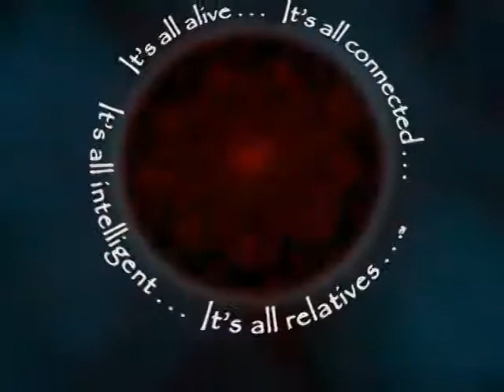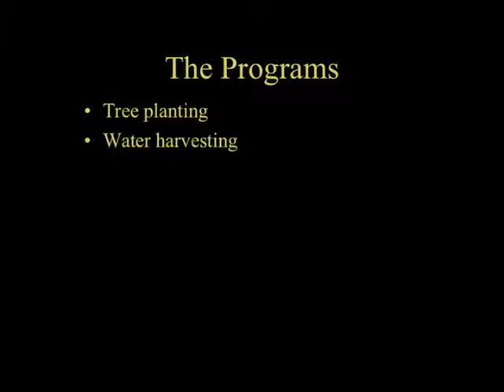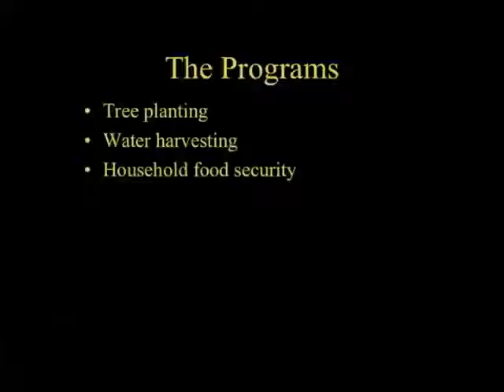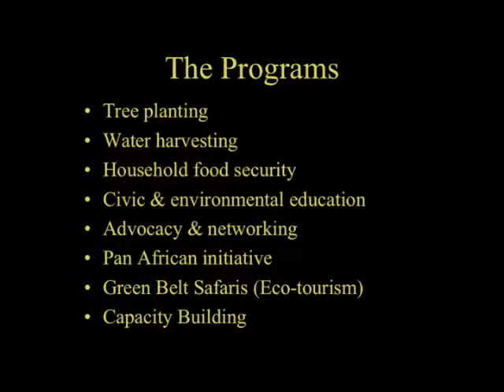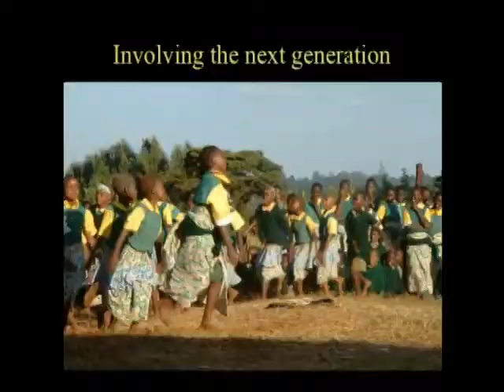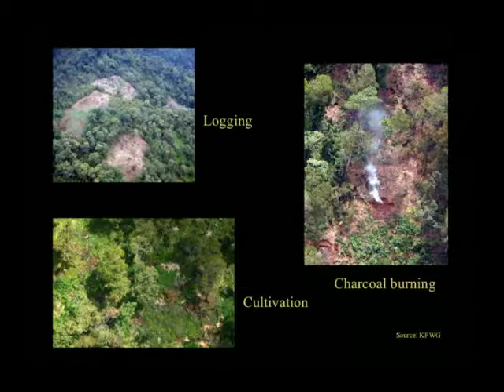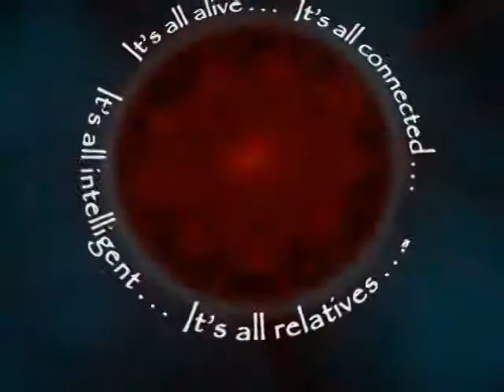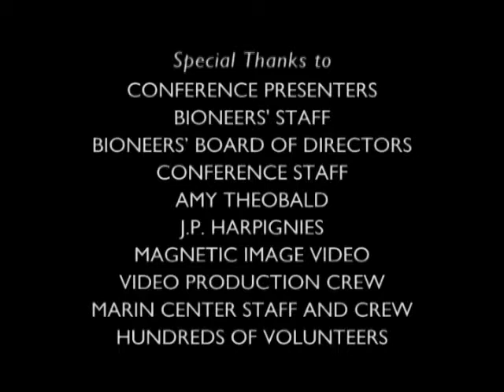Wanjira Matai - The Green Belt Movement of Kenya | Bioneers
Wanjira Matai is a resonate voice of the ‘New Africa.’ As the daughter of Wangaari Maathai, the revered founder of the Green Belt Movement in Kenya and today a respected figure in government, Wanjira has taken on the work of vast tree plantings against deforestation and other environmental and community restoration projects that demonstrate some of the largest and most successful ecological and progressive social models in Africa. She approached the work as an exemplary woman leader in a movement that has been characterized by women’s leadership.

For more information on Bioneers Everywoman's Leadership program, please and stay in touch via Facebook and Twitter